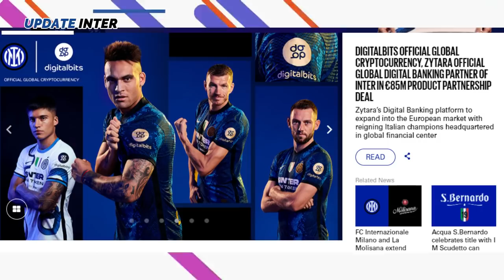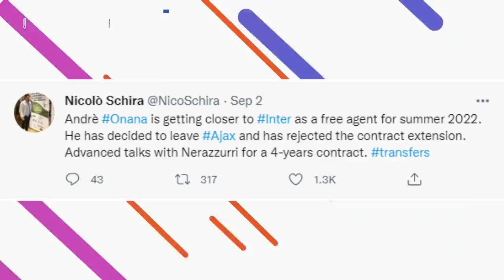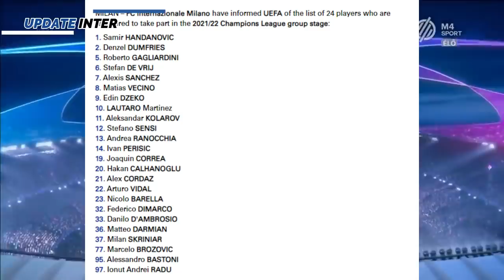SPONSOR SULTAN 💸 LAUTARO TERMAHAL DI SERIE A 🔥 MANTAP ANTONELLO 👏 RG5 SIAP DEBUT💪 BERITA INTER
~ LAUTARO TERMAHAL DI SERIE A
~ RG 5 SIAP KEMBALI
~ TAHUN TERAKHIR PERISIC
~ DZEKO INGIN STARTER
~ LAUTARO CORREA GACOR
~ TRANSFER TERBAIK
~ SKUAD UCL

SUMBER BERITA
BOLA.NET
Source
SportMEdiaset
Football-Italia.net
SKYSP
CdS
Inter.it
medsos berita inter paling update